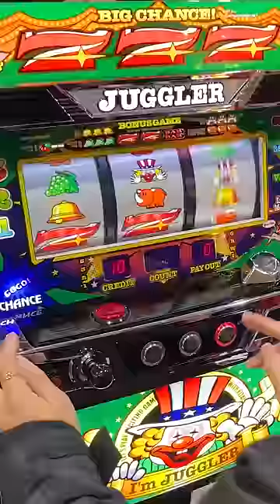【ガチ神回】1000円でアイムジャグラー当てれる？【 】ギャンブル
🔥夕闇に誘いし漆黒の天使達 10周年記念 対バンツアー🔥
「十」TOUR〜対バン編〜 一般発売中！！